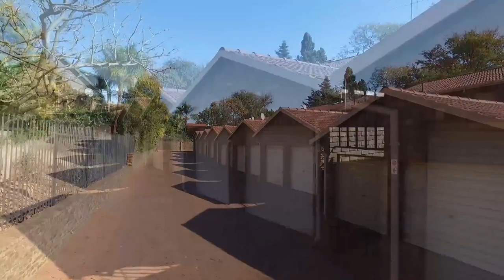3 Bedroom Townhouse for sale in Gauteng | Pretoria | Pretoria East | Silverton | T880665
3 Bedroom Townhouse in Silverton, This very spacious duplex has been recently renovated. Beautiful cream floor tiles and wooden built-